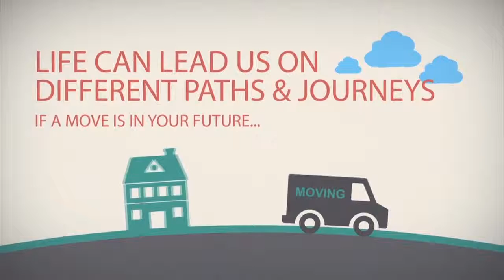Ready to Move?